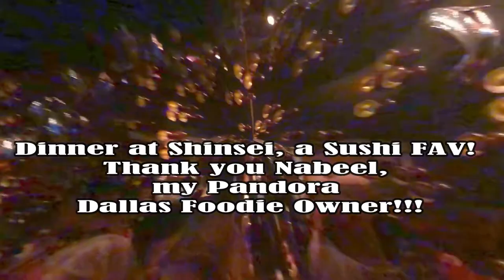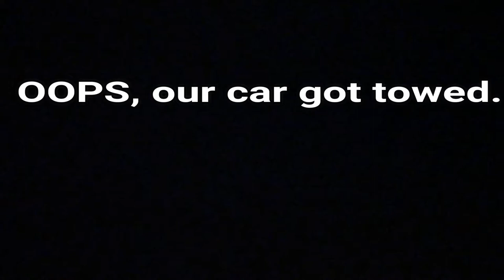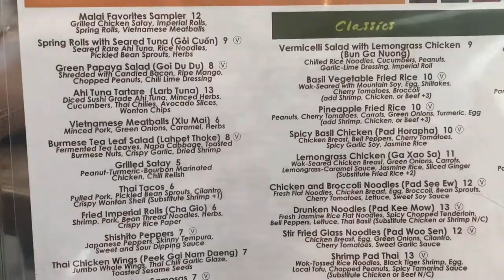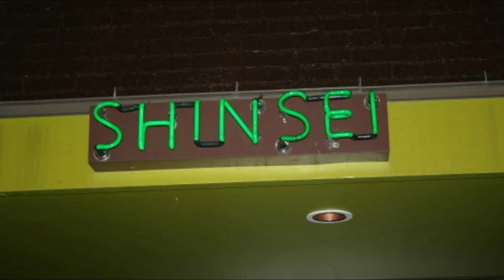BT 2019 LIZARD LOUNGE & OUR CAR GOT TOWED IN DALLAS.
Shane & I had an epic time in downtown Dallas celebrating our 19th wedding anniversary. We danced the night away to an amazing musician called BT, who creates Trance and Electronic music. OK, so I used the word TECHNO in the video...I am so an 80's girl. Technically, this music is called Trance. We got our car towed, we are Dallas rookies and we paid the price haha!

Shane
Traci
Alyssa
Haleigh
Jessica
Chandler